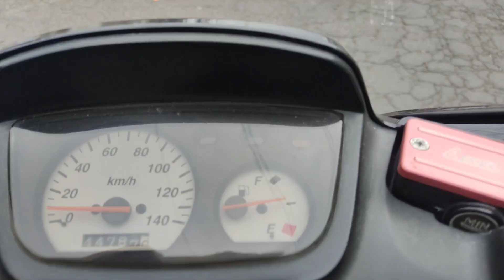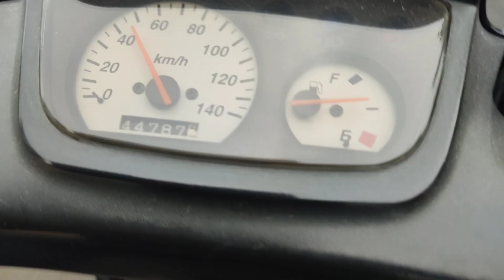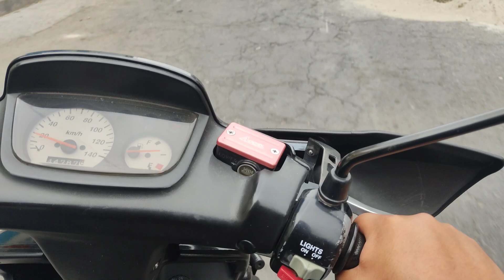BWS 125 ¿POR QUE PERDIÓ FUERZA? / YO SOY EL NENE